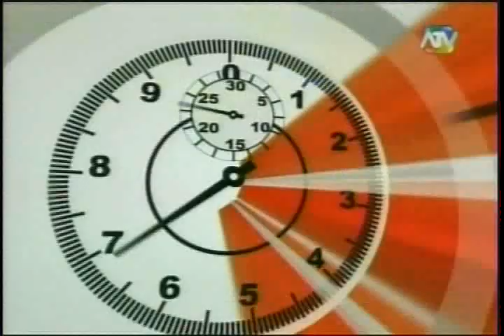El Deportivo - Boys